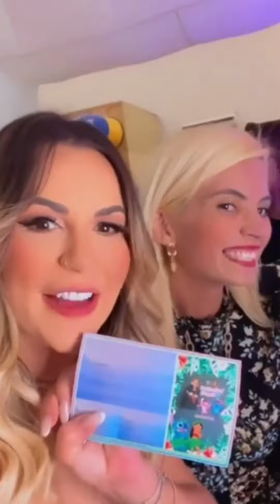Deolane falam dos filhos mostram presente que o filho deu para a irmã, e a festa de sua filha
Valentina